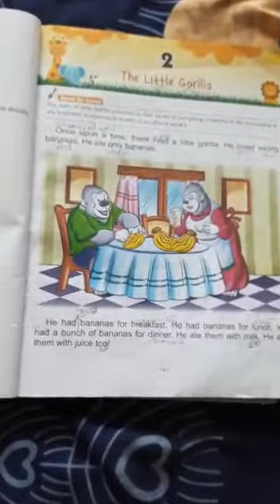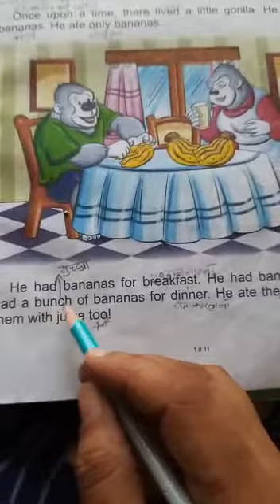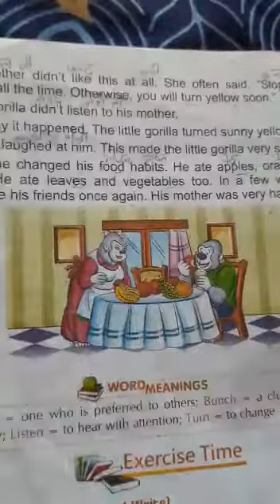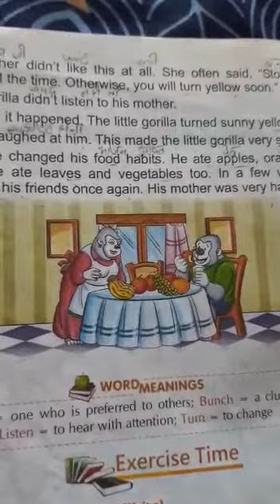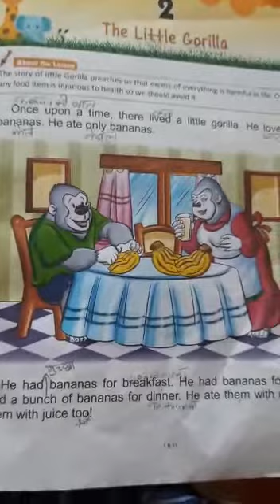The little Gorilla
Class- 1st
Subject- English
Lesson - 2(The  little Gorilla )
Topic- Lesson read and  write  the word meaning